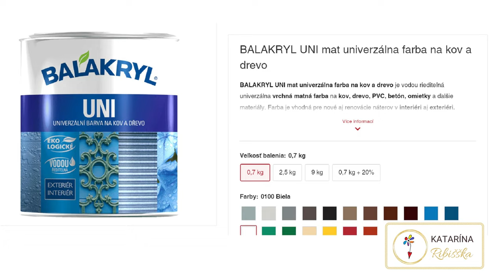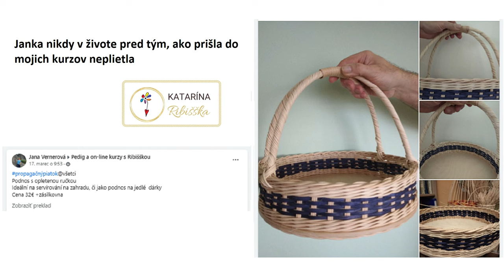Pletenie košíkov z pedigu s Ribišškou | 🇸🇰 🇨🇿 Opletená hviezda - farbenie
Milá žena tvorivá...  Si vášnivá košikárka s láskou k ručným prácam? Tak poznáš ten pocit neistoty, keď sa pustíš do pletenia a cítiš, že to nie je ono.
Miesto pohodového pletenia prichádzajú otázky:
✅ Ak s tým však chceš niečo robiť, prihlás sa na živé vysielanie zdarma, kde budeš mať prístup k spoľahlivým návodom, ktoré ti konečne uľahčia pletenie košíkov.
✅ A nie je to len o návodoch! Môžeš sa tešiť na ďalšie prekvapenia, ktoré to spríjemnia deň. Nech sa stane najbližší utorok o 18:30 dňom, kedy začneš pliesť s istotou a radosťou.
➡️ Klikni sem pre registráciu na moje živé vysielanie. Vstúp do sveta radosti z pletenia! Teším sa na teba na živom vysielaní.
P.S. Zaregistruj sa čo najskôr, miesta sú obmedzené a ak vnímaš, že pletenie je to, čo ťa motivuje, prídi na túto skvelú udalosť. Spoločne to zvládneme! 🧶🎉